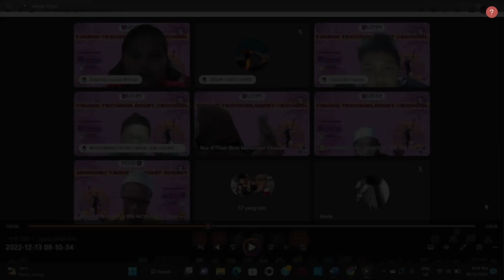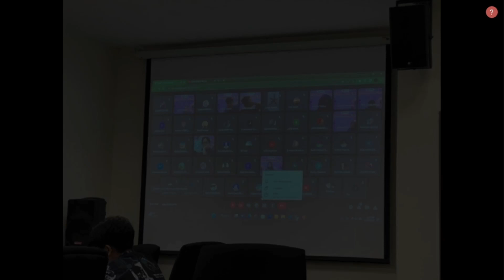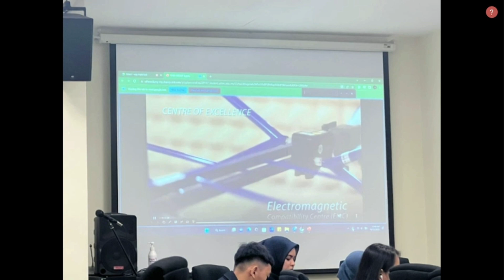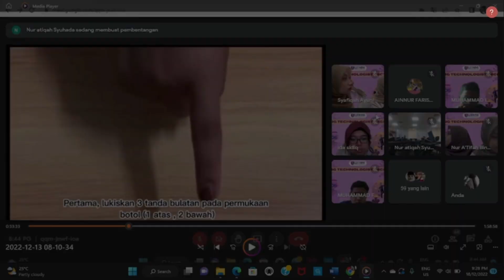Young Technologist @Sains School | Asas Makanan dan Teknologi